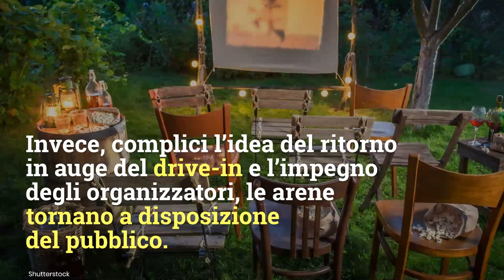Roma, cinema all'aperto. Le arene aperte per l'estate 2020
Fino a qualche settimana fa sembrava impossibile il ritorno del cinema all'aperto a Roma per questa stagione 2020. Invece, complici l'idea del ritorno in auge del drive-in e l'impegno degli organizzatori, le arene tornano a disposizione del pubblico. Ecco dove e come sarà possibile vedere i film all'aria aperta in questa stagione estiva 2020.

Credits: Kikapress/Shutterstock

LEGGI ANCHE -- Roma: l’unico locale dove si cena col gelato in tutti i piatti!